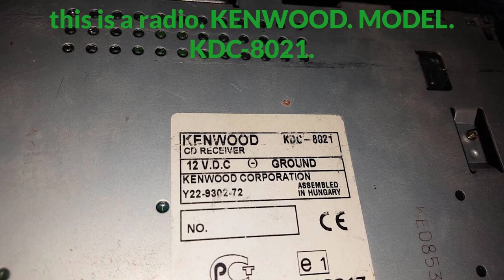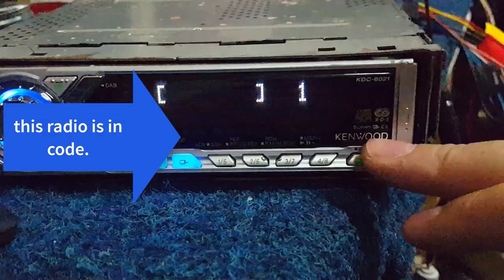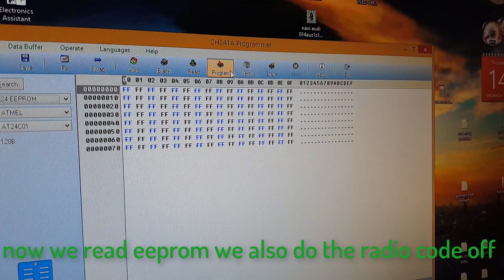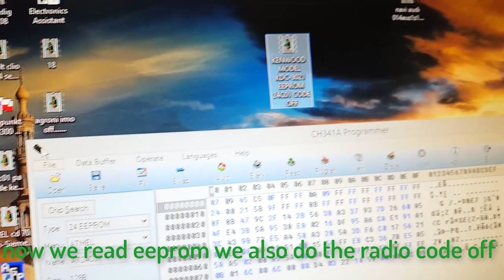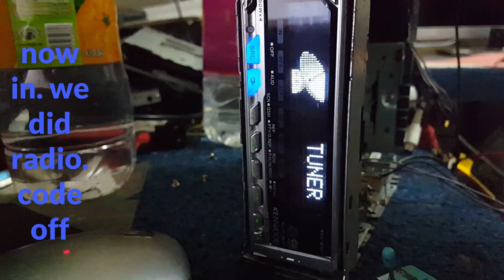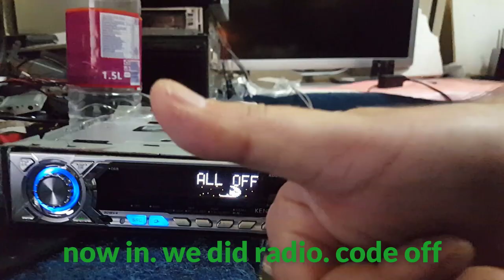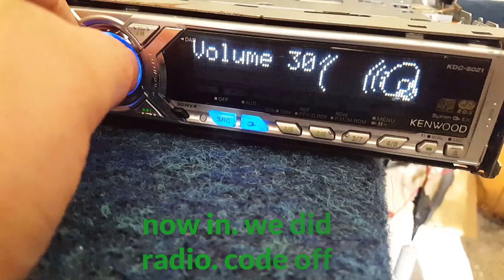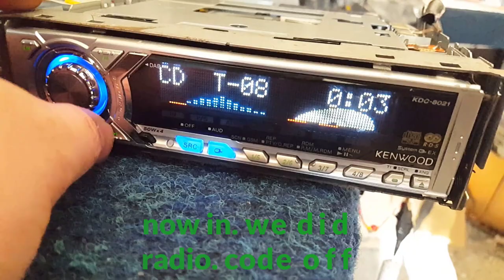KENWOOD KDC-8021. RADIO CODE OFF. eeprom 24c01. eeprom read programmer CH341A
if you read eeprom like me in the video. I will send you eeprom file. free. for you
here is the link to buy the programmer.